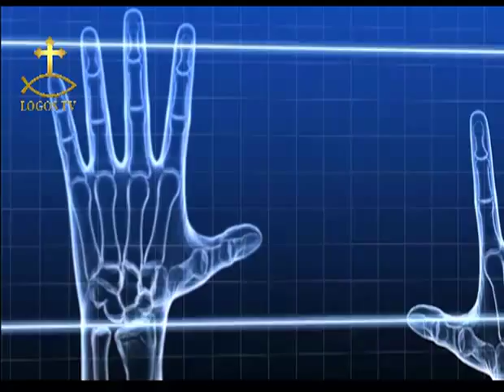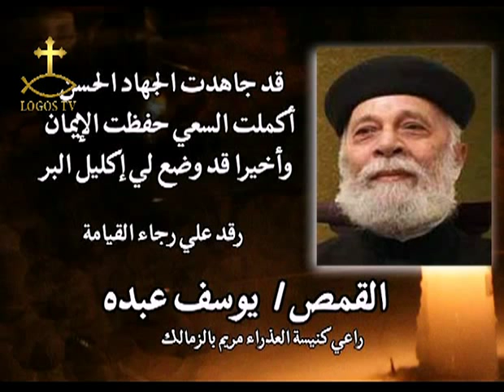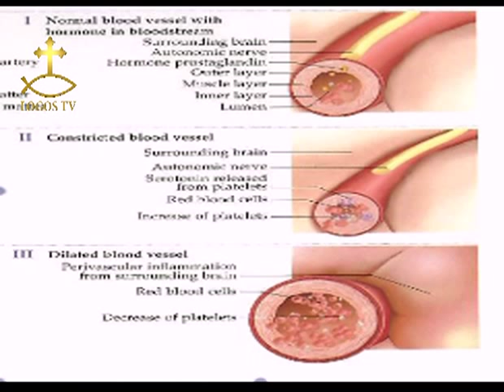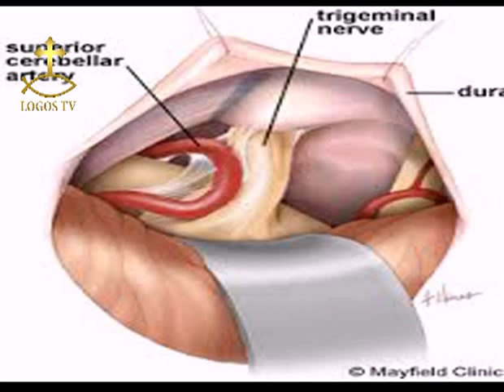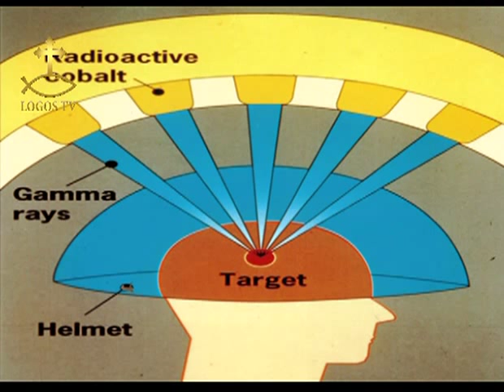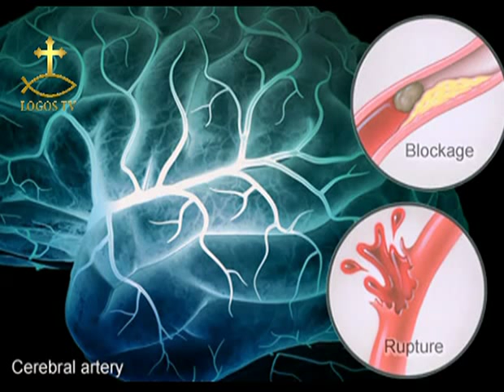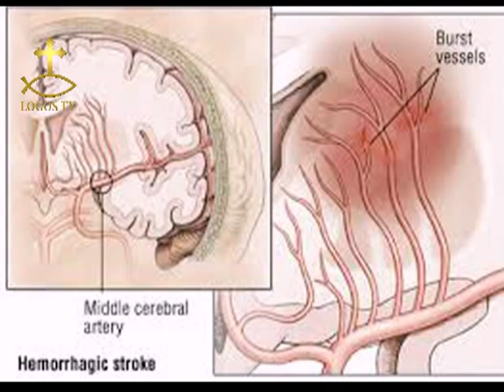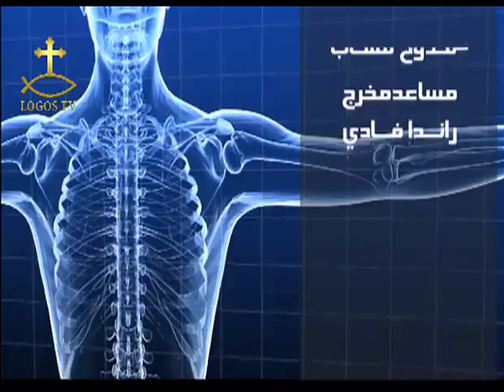الصحة الكاملة - الصداع وامراض الجهاز العصبى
الصحة الكاملة
الصداع وامراض الجهاز العصبى
د / شهيرة ملك
د / وسيم إبراهيم
تاريخ عرض اول
12082013